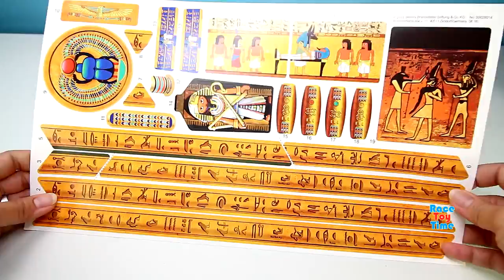Playmobil Pharoah's Pyramid Building Playset - Build and Review!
Hi kids, racetoytime! Today, we are going to show and build the Playmobil History Pharoah's Pyramid Playset. This is an educational video where children will learn about the historical pyramid. We have a lot of videos on our channel. Watch them all! We'll make more!